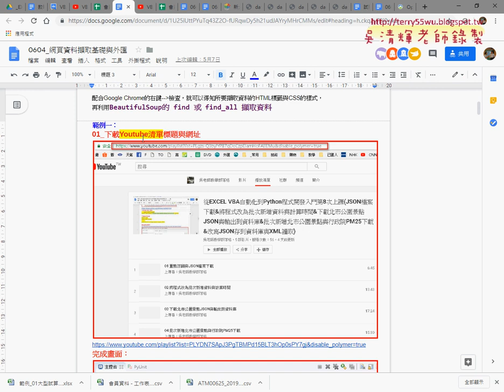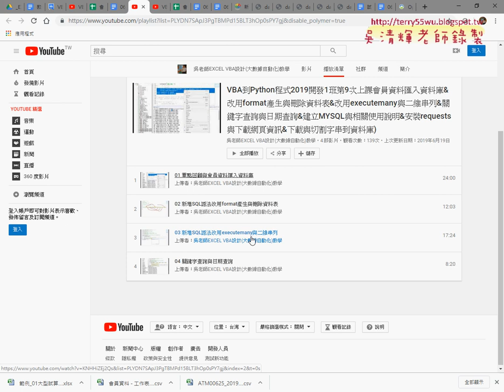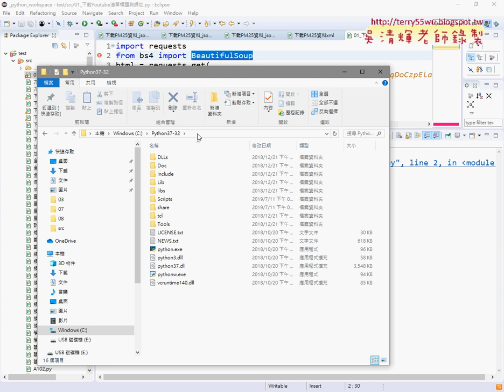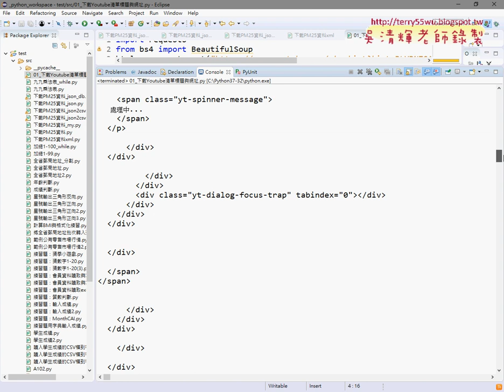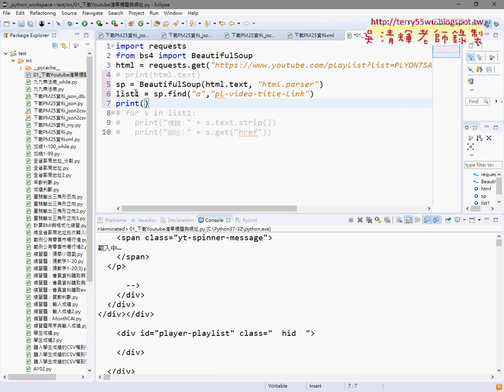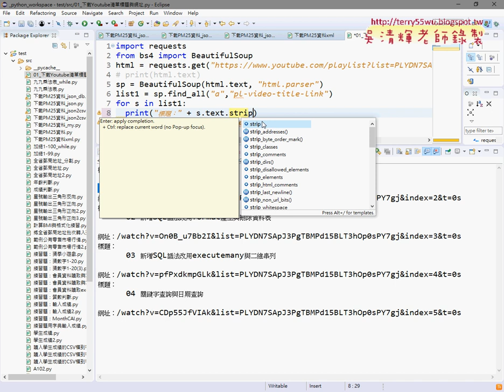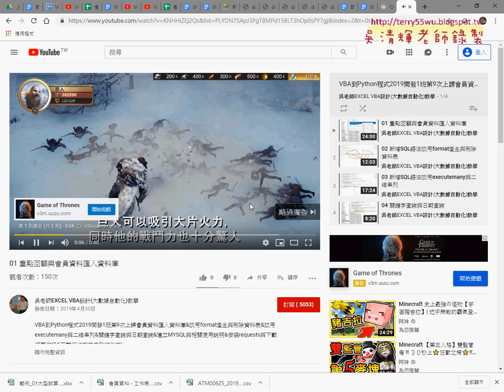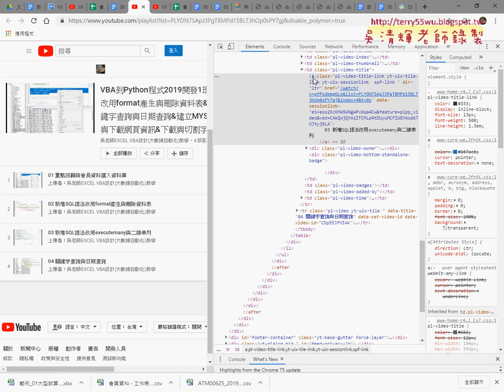06 用BeautifulSoup下載Youtube清單標題與網址